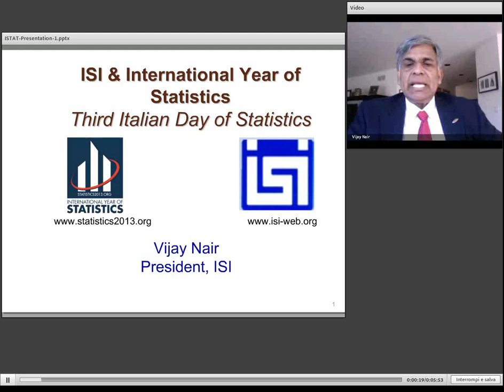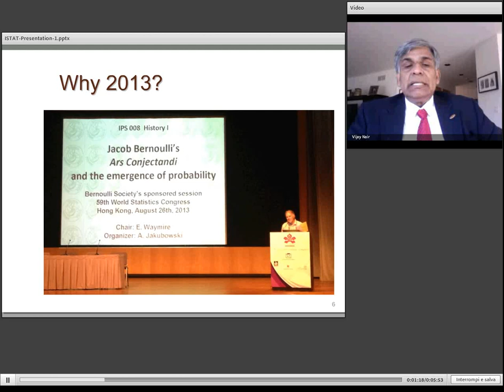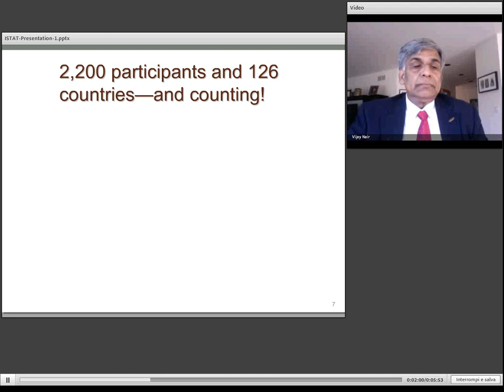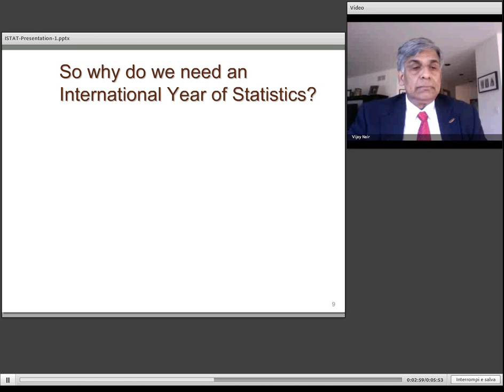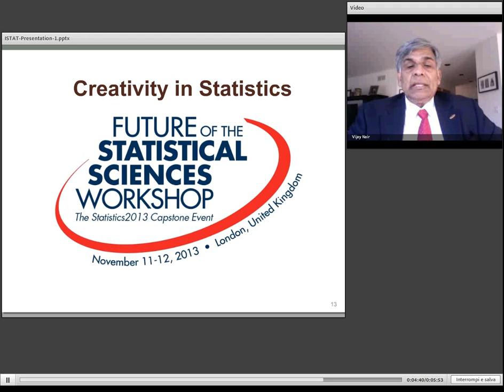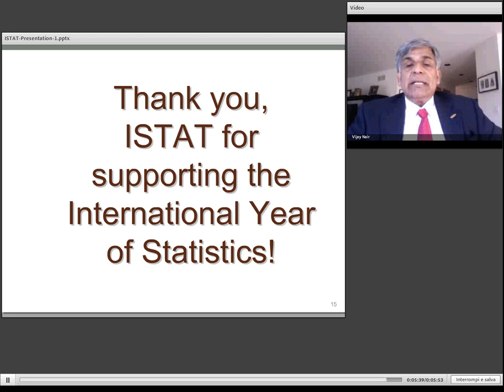Contributo del Prof. Vijay Nair, Presidente dell'Istituto internazionale di statistica (ISI)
Terza giornata italiana della statistica - 21 ottobre 2013